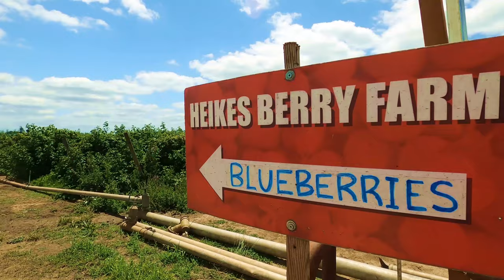Picking Raspberries and Blackberries | Love This Berry Farm!!!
It's berry harvest time!! This video from JRM Vlogs captures our trip to the berry farm to pick raspberries and blackberries.

👉DJI Mavic Air 2
👉GoPro HERO8 Black
👉GoPro HERO7 Black
👉GoPro Shorty Mini Extension Pole Tripod